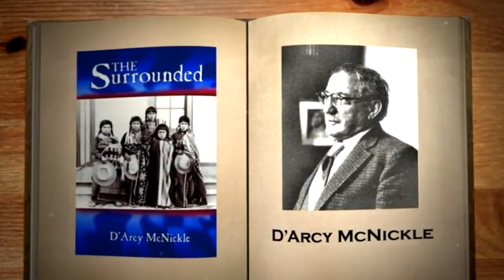Chapter 7 - The Surrounded D'Arcy McNickle